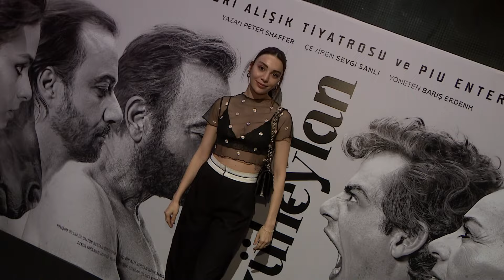Alp Navruz partneri ile aşk mı yaşıyor?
TÜRKSAT 4A
Frekans: 12729
Sembol: 30000
Polarizasyon: V (Dikey)